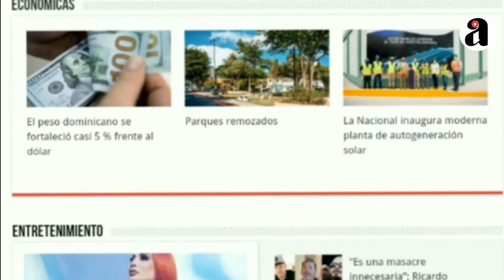Madre ahorca su hija de 9 años en Villa Francisca